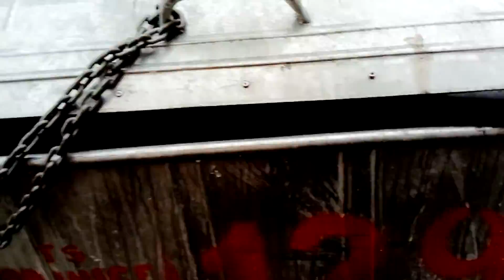woodstock Bojnice Velux wash & waste, odpadové koše